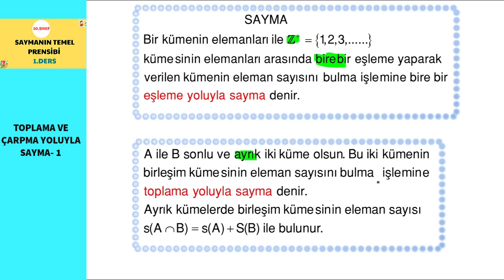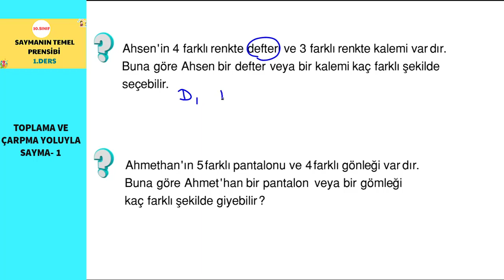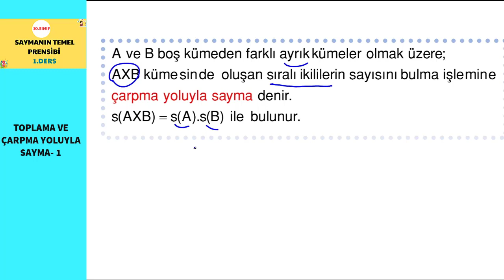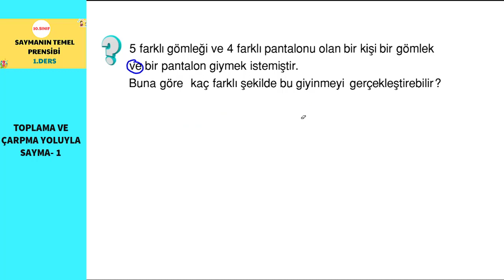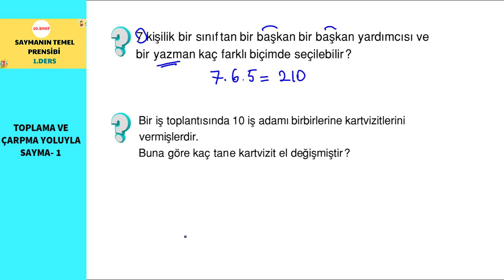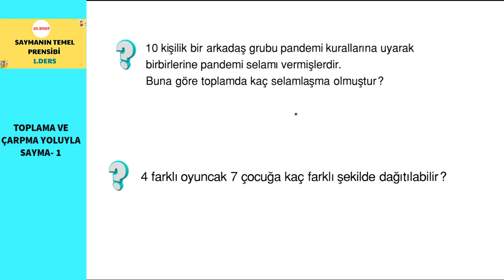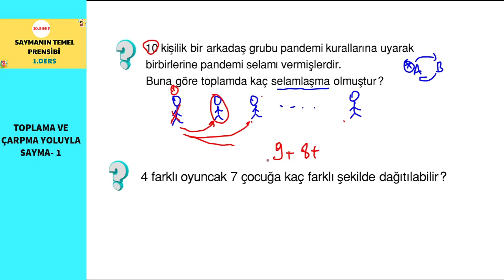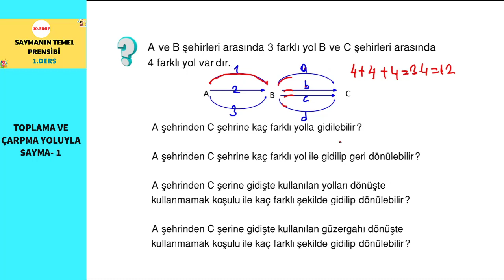10.SINIF/1.DERS (SAYMANIN TEMEL PRENSİBİ)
10.sınıf yeni müfredatına uygun yaptığımız birinci  dersimize saymanın temel prensibi ile başladık. Konu anlatımı ve bol örnekle  konuyu kavratmaya çalıştık.